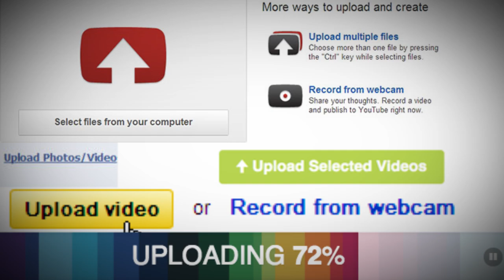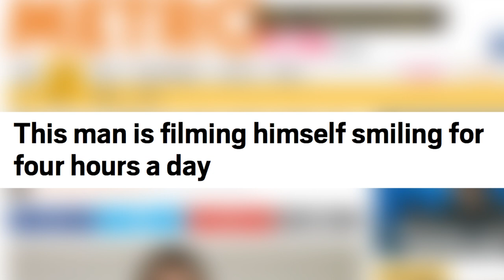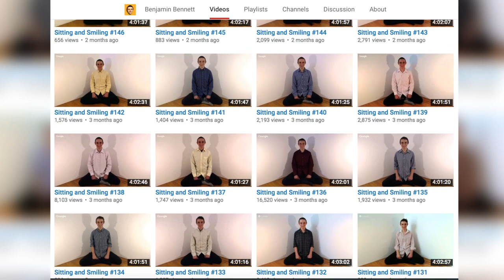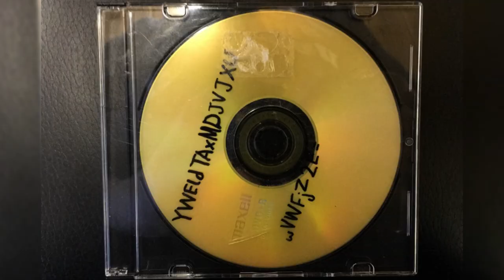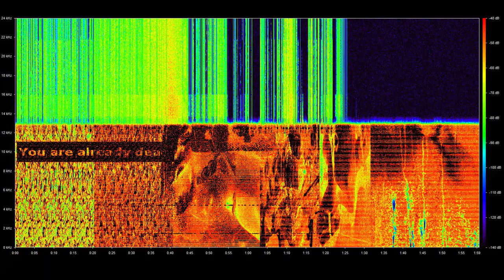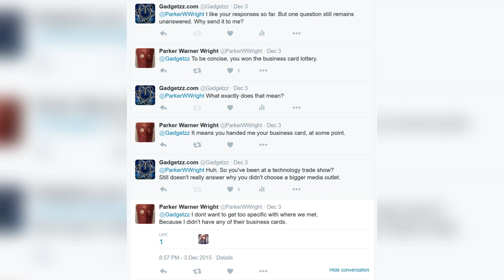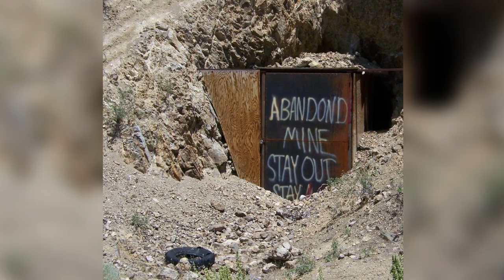5 Strangest & Most Mysterious Videos On The Internet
The internet is wonderful. It allows people to upload their videos for the rest of the world to see. But sometimes, videos are uploaded that are either very strange or an incredibly mysterious. Here are 5 of some of the creepiest, eeriest and most unusual videos on the internet. From a believed video of a witch in Saudi Arabia to the possible works of a paranormal being in an abandoned mine. Sit back & enjoy!

Thanks to Frank for allowing me to use his mine footage. Go check out his channel!

Also check out the new Top5s website to read or even write your own interesting articles!

Special Thank you to CO.AG for the awesome music as usual! If you are looking for music for any video production, games, movies etc. He is the man to speak to so check out his channel or send him a personal message!